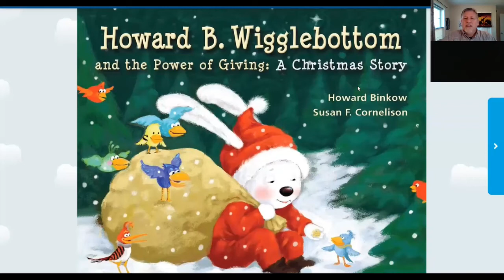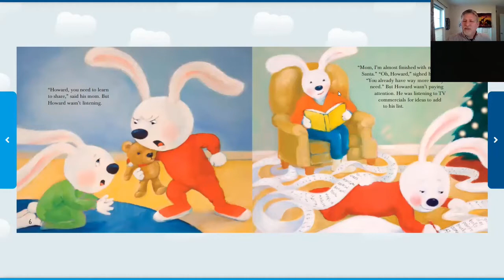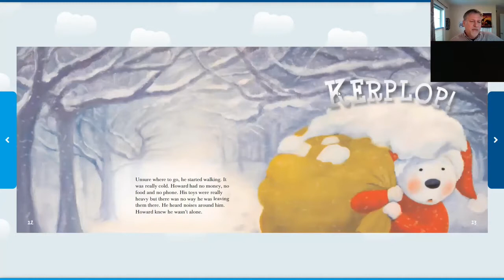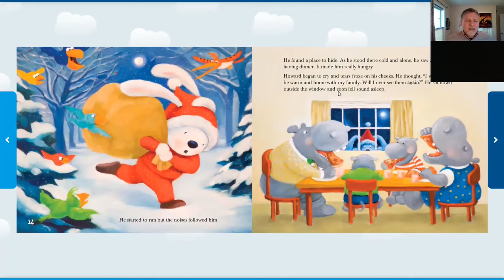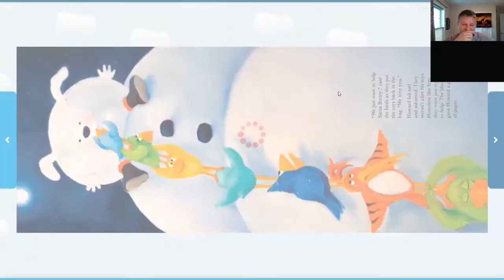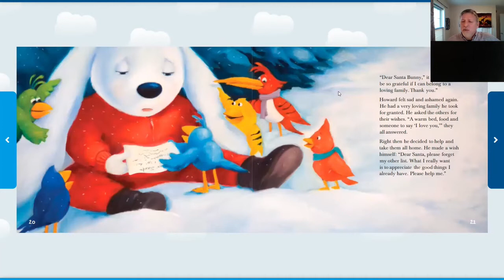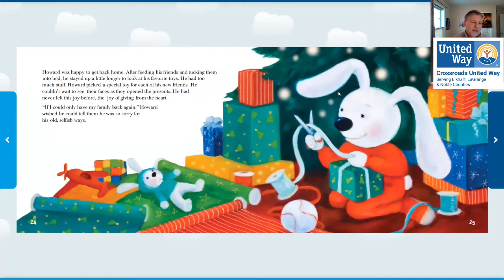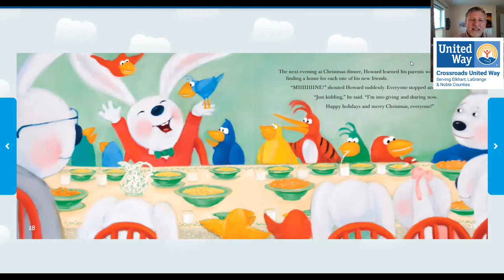Howard B. Wigglebottom and the Power if Giving by Howard Binkow, Illus. by Susan F. Cornelison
1st-3rd grade. Howard liked owning but not sharing. At Christmastime, he learned the joy of giving and valuing real things instead of stuff.